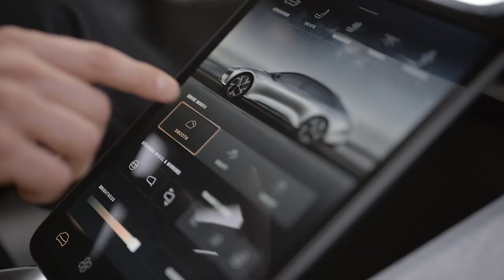The Prime Show Season 6 | Highlights | Lucid Motors 2022 Oscars TV Spot | April 2, 2022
Welcome to The Prime Show with Kwabena Agyemang.

Part of Special Episode @ American Dream Mall coverage of 2022 New York International Auto Show April 15 - 24, 2022.